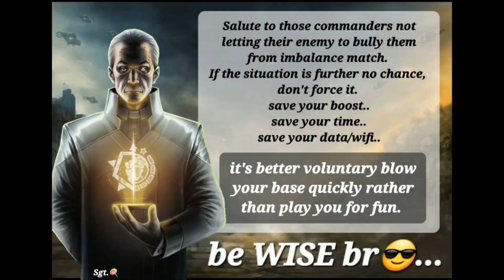AOW3: CONFEDERATION MISSION 38 (URGENT INSPECTION) 3 star HARD mode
Hello all,

so we can play together!